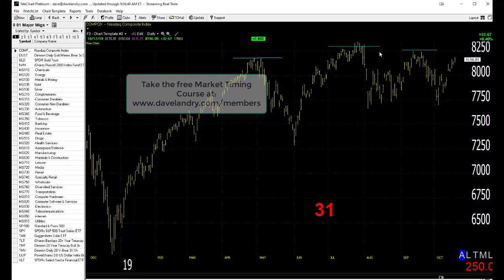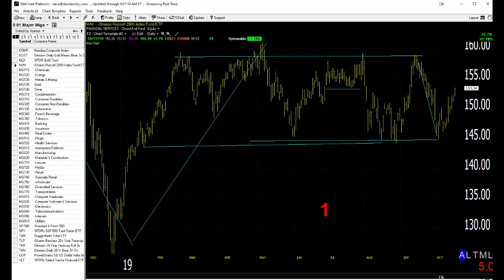10/18/19 Dave Landry's Market In A Minute-The Database Does Not Agree With The Indices